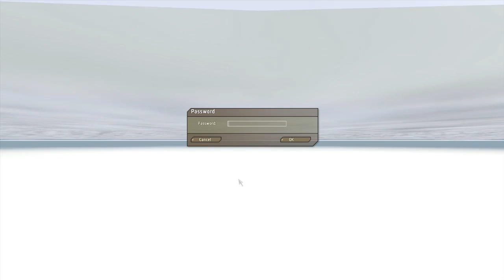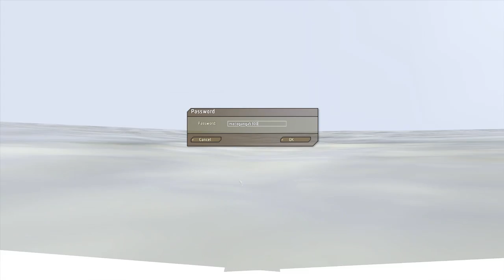Juega DayZ con Mallow y Skyshock